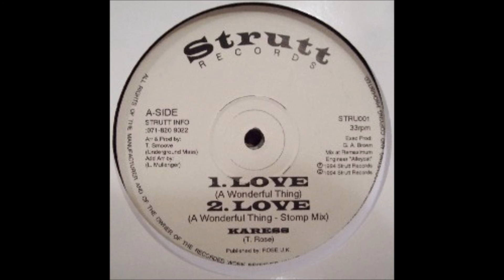Karess - Love (A Wonderful Thing)